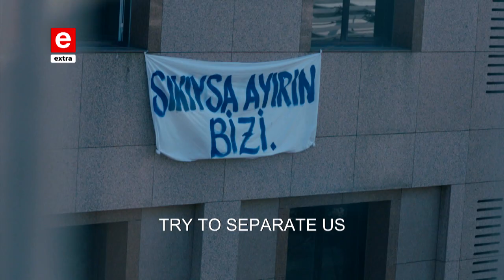20MIN FINAL 40sec UNITED FRONT